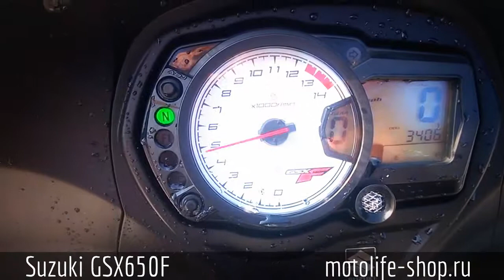Suzuki GSX650F (10.10.2013) ПРОДАН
Производитель: Suzuki
Модель: GSX650F
Год выпуска: 2008 год
Объем двигателя: 650 сс